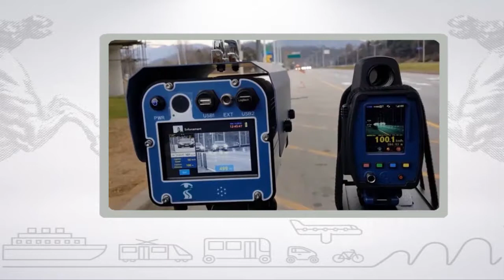Muoversi in Toscana, edizione delle 15 del 14 febbraio 2018